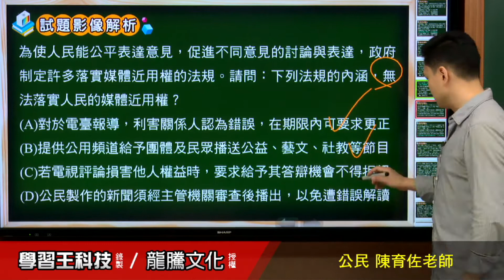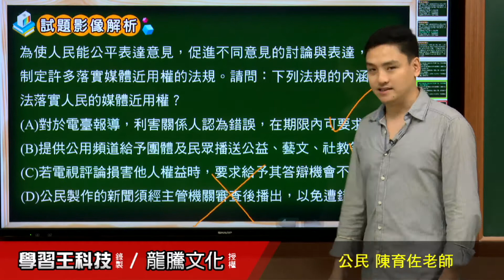【月考王解題影音】《普高公民》 第5回 媒體、網路與公共生活 基本題3